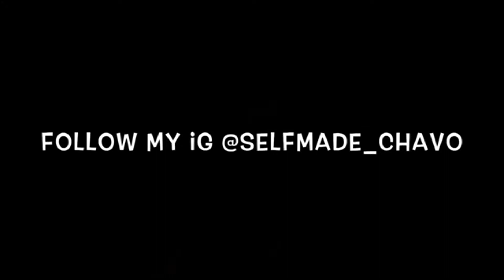Dababy- Walker Texas Ranger Reaction